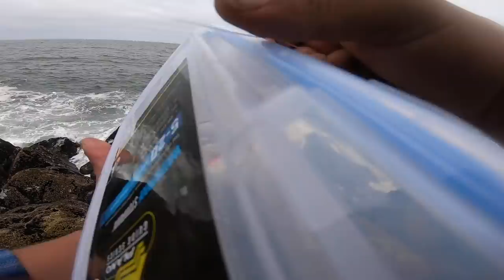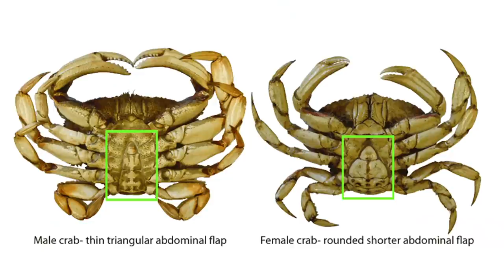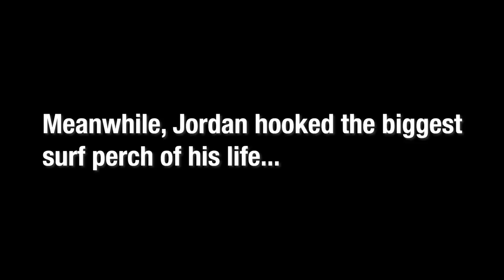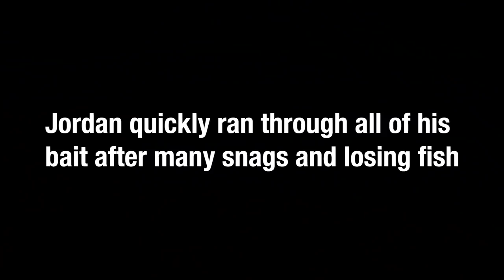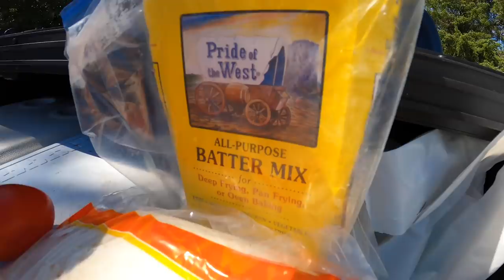Surf PERCH Tacos & Dungeness CRAB Coleslaw Catch N' COOK! (Jetty Fishing)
Today I had fish tacos on my mind! I really wanted to head down to the jetty for some fishing. The plan is to catch, cook, and eat some fish tacos! It was an awesome day with lots of multi species catching, some tasty fish tacos and dungeness crab, and I'm excited to bring you guys/gals along for the day! Thanks again for tuning in and watching these videos Addicts! It means the world to us that you love to follow along on our adventures.

Stay Fishy!
Jordan

Addicted Fishing
7509 South 5th St.

STAY ADDICTED! 🤘🎣